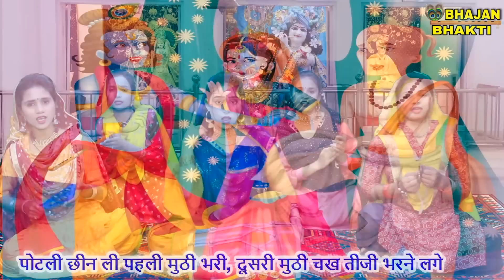द्वारपालों से कहने सुदामा लगे श्याम से कह दो बचपन का यार आ गया - Bahut Pyara Bhajan कृष्ण भजन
Shri Krishna Or Sudama Ji Ka Bahut Hi Pyara Sa Bhajan - Dwarpalo Se Kehene Sudama Lage Shyam Se Keh Do Bachpan Ka Yaar Agya | Devotional Song

►प्रिय श्रोताओं,

►Song -  Dwarpalo Se Kehene Sudama Lage Shyam Se Keh Do Bachpan Ka Yaar Agya
►Artist - Deeksha Jangra
►Singer - Pratiksha
►Lyrics - Traditional

►प्रिय दर्शको,

THANKYOU